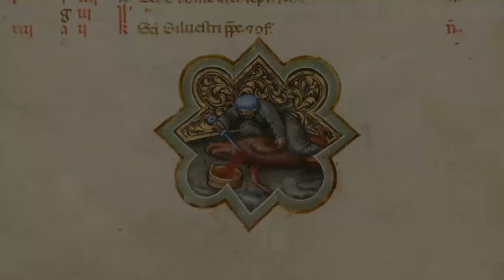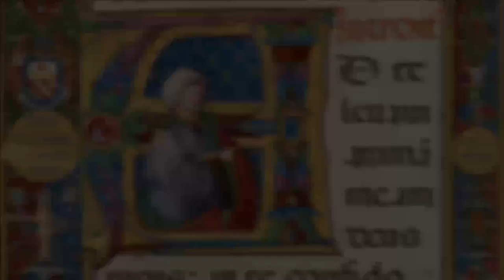Illuminated Manuscripts S01E05 - Italian Manuscripts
Manuscripts Shown:

Unknown
Italian, probably Bologna, about 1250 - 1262
MS. 107

Unknown
Italian, Bologna, about 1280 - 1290
MS. LUDWIG I 11

Unknown
Italian, Sicily, about 1300
MS. 35

Unknown illuminator; Sigenulfus, scribe
Italian, Montecassino, 1153
MS. LUDWIG IX 1

Master of Gerona
Italian, Bologna, late 1200s
MS. LUDWIG VI 6

Lippo Vanni
Italian, Siena, about 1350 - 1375
MS. 53, RECTO

Master of the Brussels Initials
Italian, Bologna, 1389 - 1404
MS. 34

Unknown
Italian, Northeastern Italy, about 1420
MS. 24

Stefano da Verona
Italian, Lombardy, about 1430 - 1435
MS. 95, RECTO

Master of the Osservanza
Italian, Siena, about 1430
MS. 39, RECTO

Attributed to Pisanello, illuminator; Attributed to Master of the Antiphonal Q of San Giorgio Maggiore, illuminator
Italian, probably the Veneto, possibly Verona, about 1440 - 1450
MS. 41, VERSO

Franco dei Russi
Italian, Ferrara, about 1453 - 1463
MS. 90, RECTO

Franco dei Russi
Italian, Ferrara, about 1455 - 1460/1463
MS. 99, RECTO

Attributed to Franco dei Russi
MS. 98, RECTO

Unknown
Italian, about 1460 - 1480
MS. LUDWIG VI 2

Unknown
Italian, Italy, about 1410
MS. LUDWIG XV 13

Taddeo Crivelli, illuminator; Guglielmo Giraldi, illuminator
Italian, Ferrara, about 1469
MS. LUDWIG IX 13

Attributed to Anovelo da Imbonate
Italian, Milan, about 1400
MS. 26

Matteo da Milano
Italian, Rome, about 1520
MS. 87

Antonio da Monza
Italian, Rome, late 1400s or early 1500s
MS. LUDWIG VI 3

Giuliano Amadei
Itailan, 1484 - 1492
MS. 110, RECTO

Belbello da Pavia
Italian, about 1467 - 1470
MS. 96, VERSO

Bartolomeo Rigossi
Italian, Lombardy, about 1465
MS. 49

Attributed to Bartolomeo Rigossi
MS. 47, VERSO

Manuscripts' Source - The Getty Museum